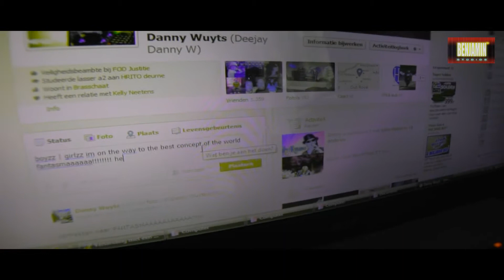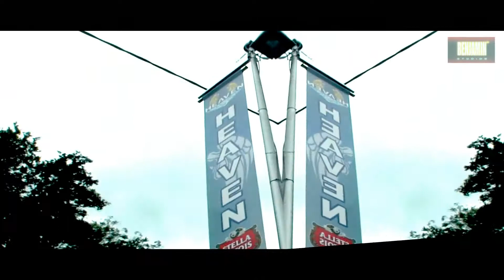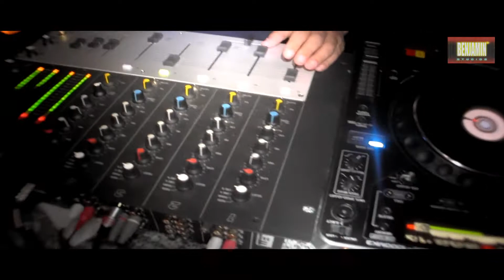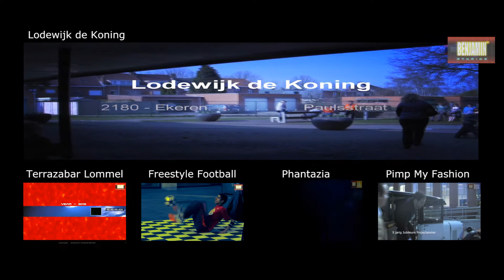Fantasma - Heaven (Original Aftermovie)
Produced Aftermovie Fantasma by B Chill één Belgium for DJ Danny W